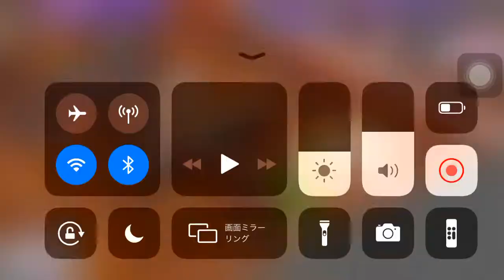「D4DJ Groovy Mix EN」Miiko & Kurumi Special Area Convos 『Mwa-ha-ha...』(Cafe Vinyl)